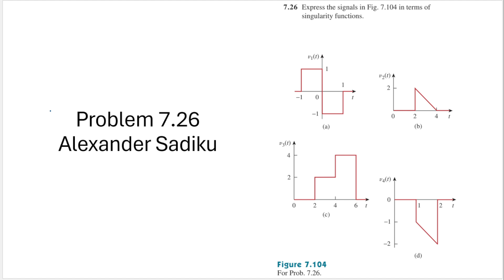Problem 7.26 - Fundamental of Electric Circuits (Sadiku) 5th Ed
Problem 7.26

7.26 Express the signals in Fig. 7.104 in terms of singularity functions.